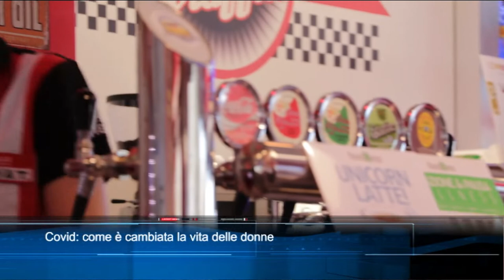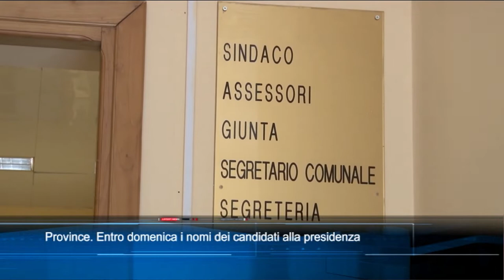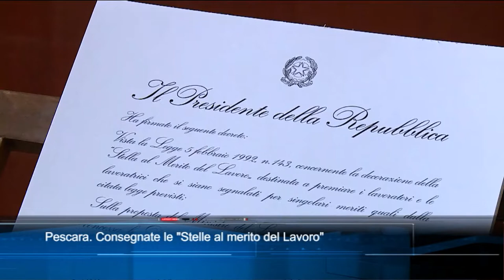TgSei edizione delle 14 di lunedì 22 novebre 2021